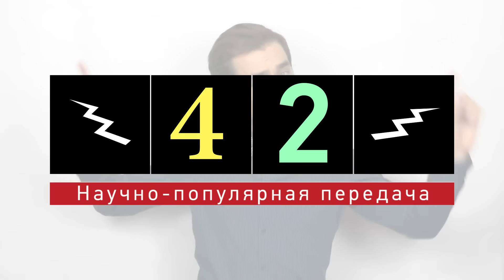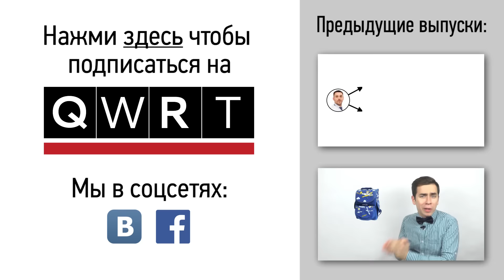Тайна стоимости Бозона Хиггса раскрыта!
Частица Бога - так прозвали частицу, которую искали более 20 лет! Но почему этому открытию уделяют так много внимания? Суперсовременные ускорители, миллиарды долларов и все ради чего? Почему лучшие ученые мира в поте лица трудятся в поисках одной частицы, в чем ее важность и значение для современной науки?

Милое изображение Бозона Хиггса мы позаимствовали у американского магазина мягких игрушек элементарных частиц